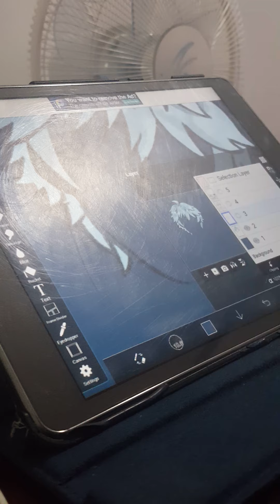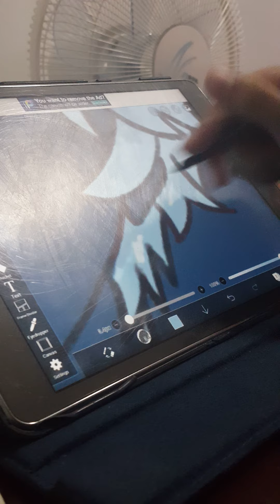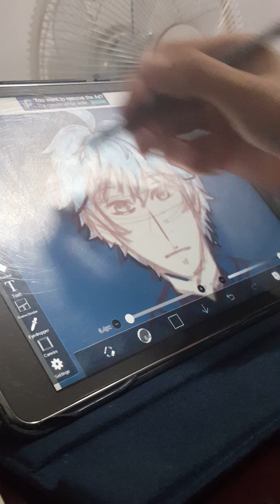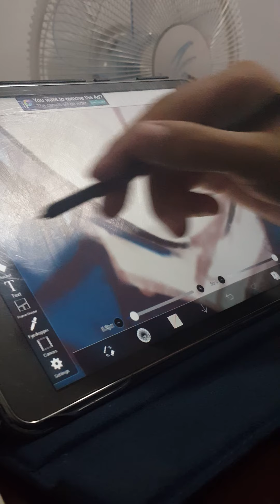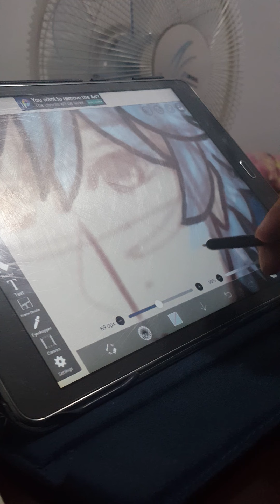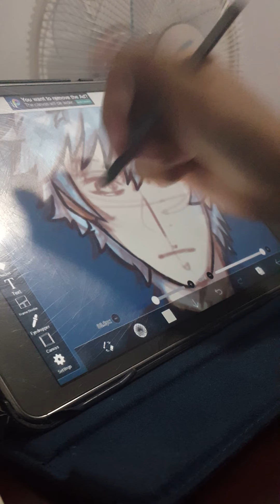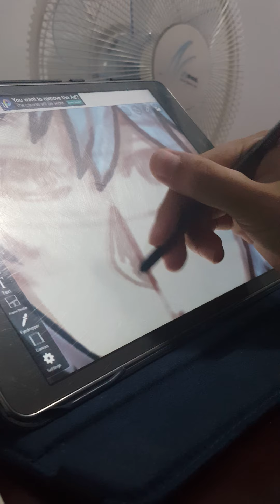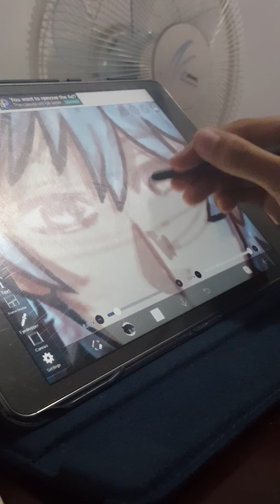Making a peice [[chonghyun]]||genshin impact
I want to try out how rinspirit's method is... Soo. Im trying new things to be satisfied with my work... im not satisfied of how i color:/... But next time ill try something else cause i feel like this way is not for how i do my works :))... But ill finish this first cause i want to see how it turns out!.
Twittter°°°Himawari... Forgot what my @ was